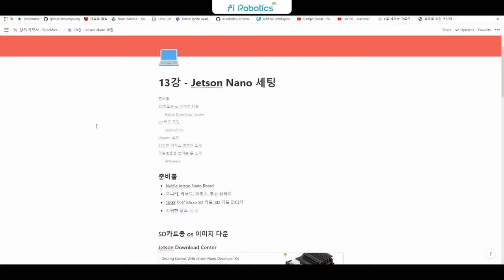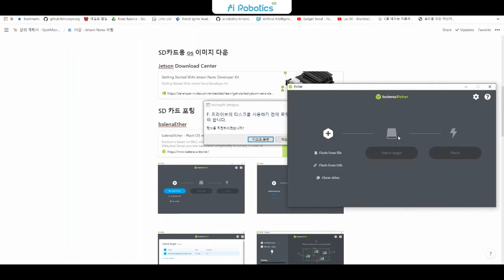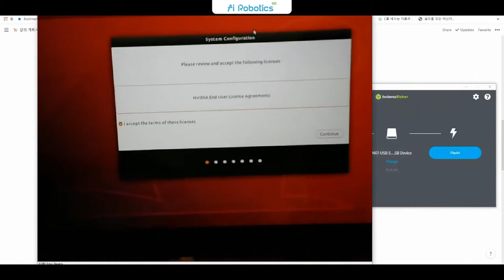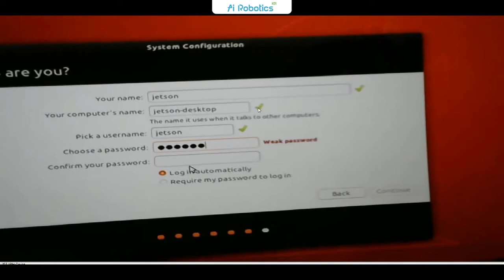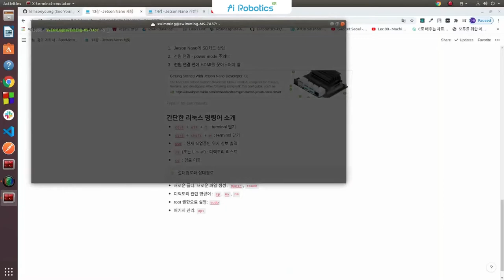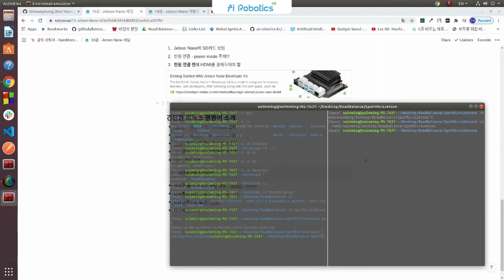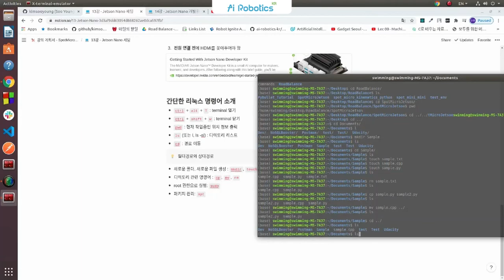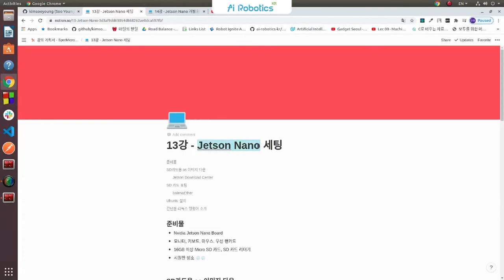Spot Micro! w/Jetson nano, w/o ROS 13강 Jetson Nano 세팅